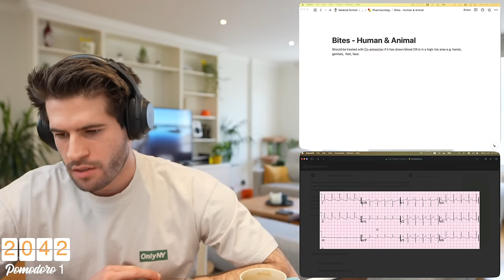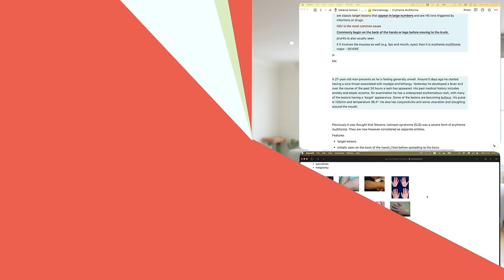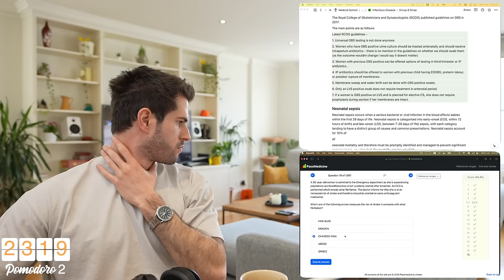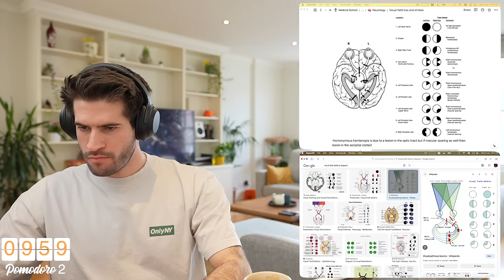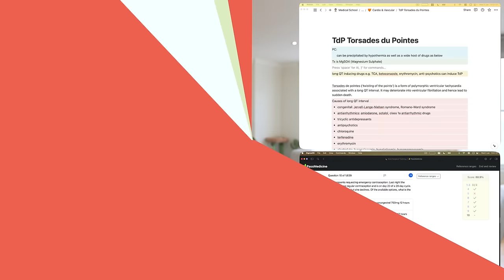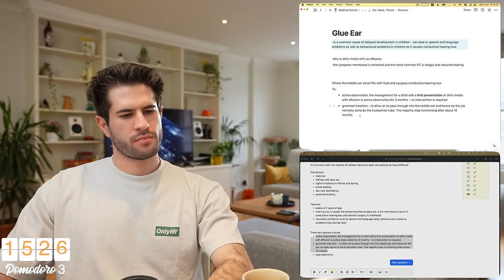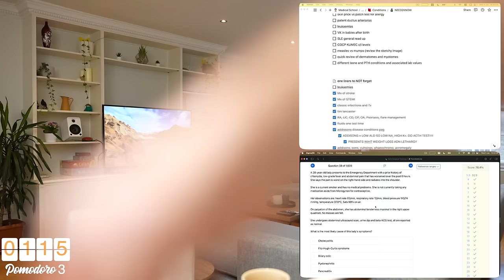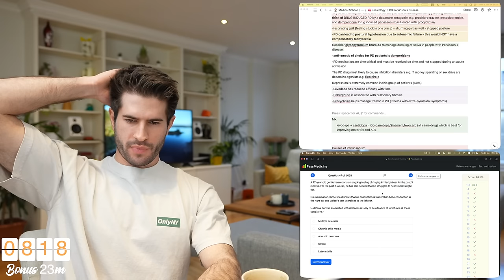REAL TIME Study with me (no music): 3 Hour Productive Pomodoro Session | KharmaMedic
👋🏻 Hey everyone! Welcome back to another study with me video. It's been ages since the last one, I've kind of missed them. Let me know what you like and what you think could be improved :)

This is a study with me pomodoro with 50m of work and 10m break.

1,148,332